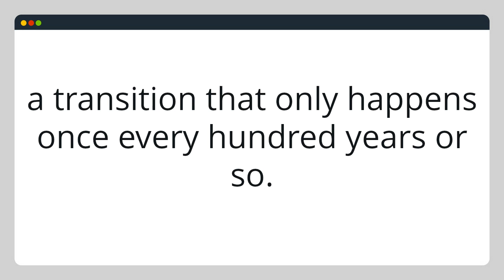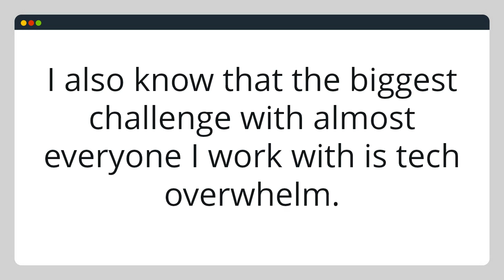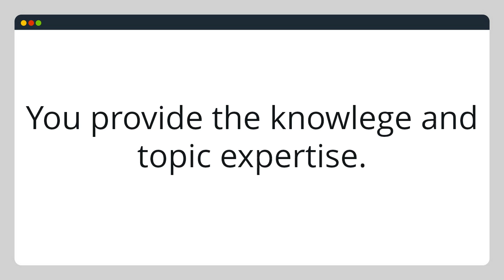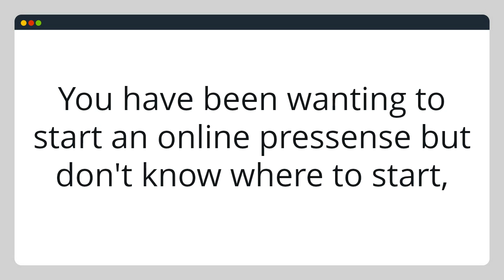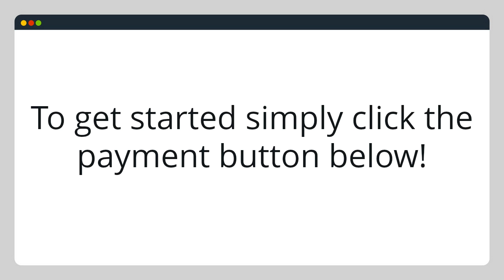2017 Big Vision